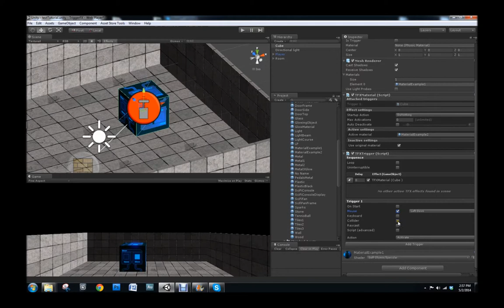EffectMaterial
TriggerFX is a Unity3D tool designed to speed up the Game creation process dramatically without writing a single line of code.